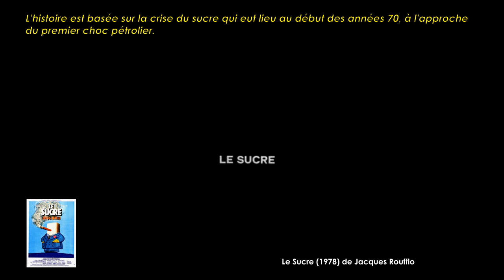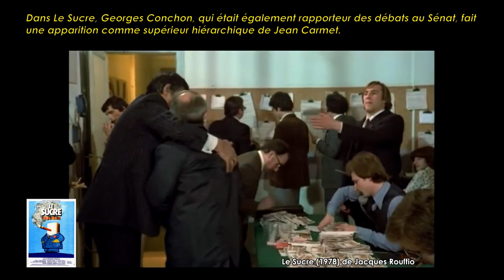Le Sucre de Jacques Rouffio (1978) Cinemannonce 249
Retrouvez la bande-annonce du film Le Sucre ponctuée des secrets de tournage et d'anecdotes sur celui-ci.

🎥 Le Sucre est un film français réalisé par Jacques Rouffio, sorti en 1978.

✎ Adrien Courtois, fonctionnaire des finances, place sur les conseils de Raoul, qui n'est en fait qu'un arnaqueur, toute la fortune de sa femme sur les actions du sucre en bourse. Ruiné, il tente de se suicider. Mais Raoul se prend d'amitié pour lui, le sauve, et décide de l'aider à récupérer sa mise...

🎬 Fiche technique
Réalisation : Jacques Rouffio
Scénario : Jacques Rouffio (scénario) et Georges Conchon (scénario et dialogues, d'après son livre éponyme)
Assistant réalisateur: Philippe Lopes-Curval
Photographie : René Mathelin
Date de sortie France, 15 novembre 1978

☺ Distribution
Jean Carmet, Gérard Depardieu, Michel Piccoli, Nelly Borgeaud, Roger Hanin, Marthe Villalonga, Claude Piéplu, Pierre Vernier, Georges Descrières, Jean-Paul Muel, Tony Taffin, Laurent Spielvogel, Jean-Claude Dreyfus, Jean Champion, Maurice Chevit